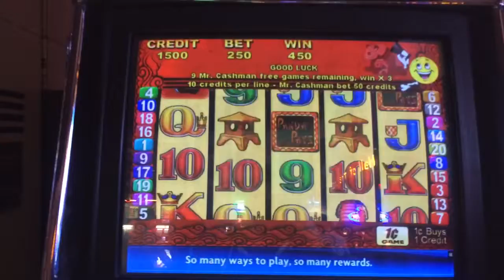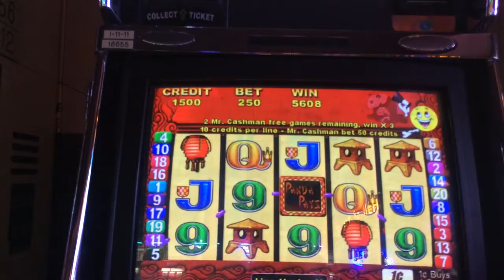Panda Pays - Cashman Bonus - $2.50 Bet